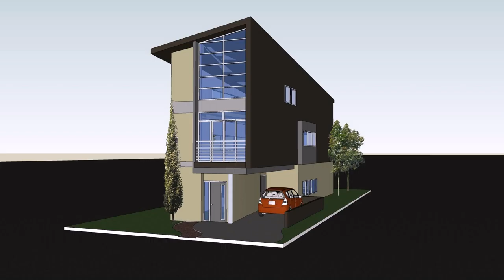House Plans For Small Lots (see description)